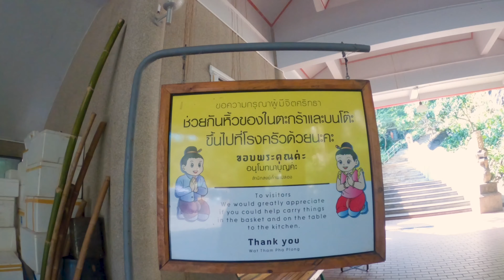Around The World in 80 Ways: Ep1 - Motorbikes.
Way 1 of 80. We learnt how to ride bikes, then we took them around the north for a tour. This is us touring Thailand!

MY GEAR
►My main camera - GoPro Hero 8 Black
►My laptop - DELL XPS-15